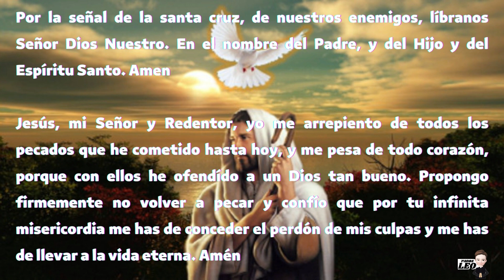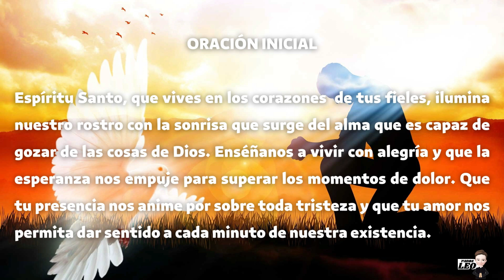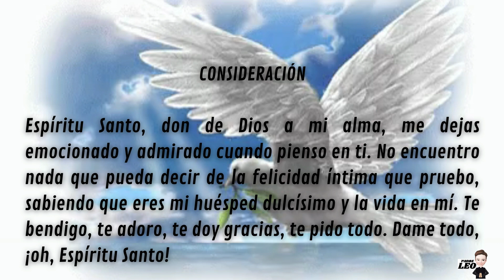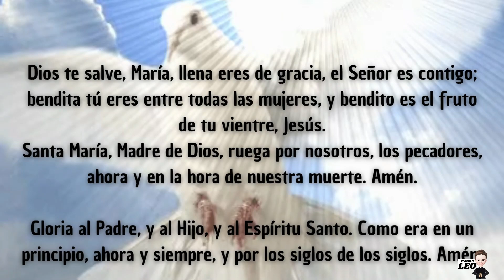NOVENA AL ESPÍRITU SANTO DÍA 1